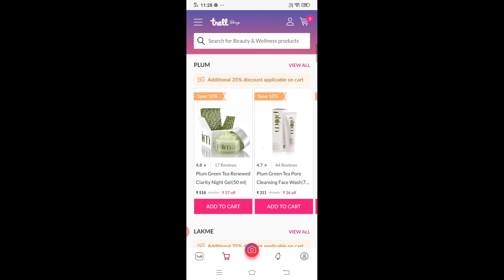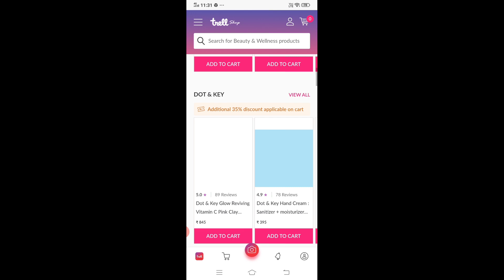ನನ್ನ ಮುಖದ ಮೇಲಿದ್ದ Pimples ಮತ್ತು Marks ಹೇಗೆ ಹೋಗಿಸಿ ಕೊಂಡೆ ಗೊತ್ತಾ! I Sharing my own experience kannada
In this video i am giving home remedy for pimples and marks and sharing my own experience with biotique acne face pack

Visit Trell Shop